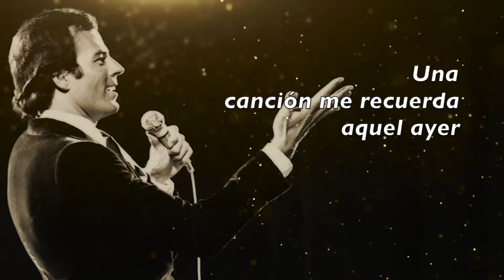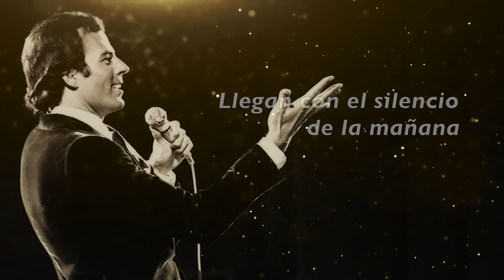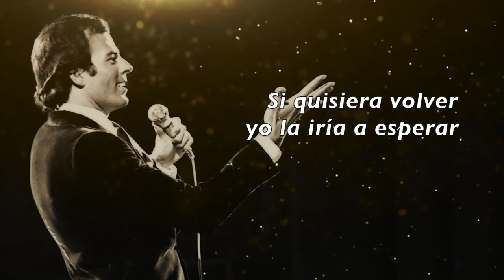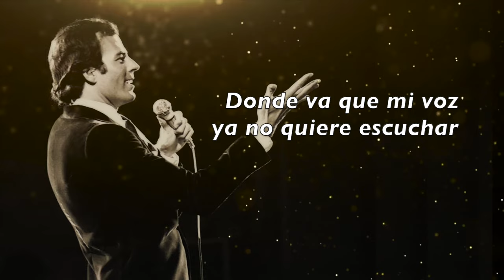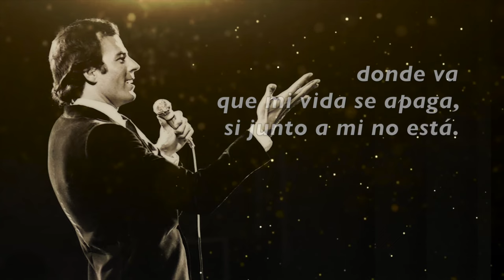Julio Iglesias - La Paloma (letras)